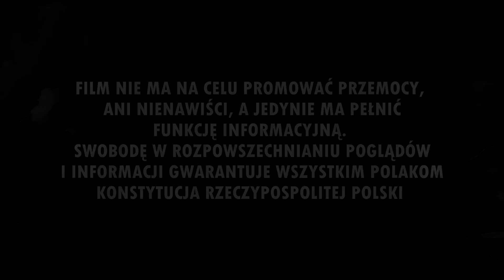"ŁÓDZKI WIDZEW..." - Legia mocno w stronę Widzewa w Łodzi (30.10.2019 r.)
Puchar Polski: Widzew Łódź 2-3 Legia Warszawa (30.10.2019 r.)
Posiadasz ciekawy film kibicowski? Chcesz się z nami skontaktować?